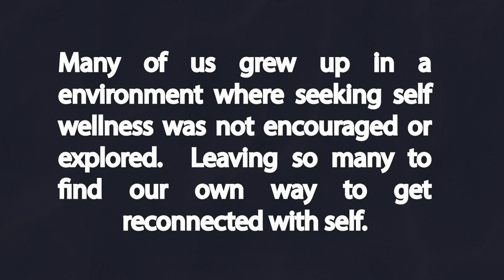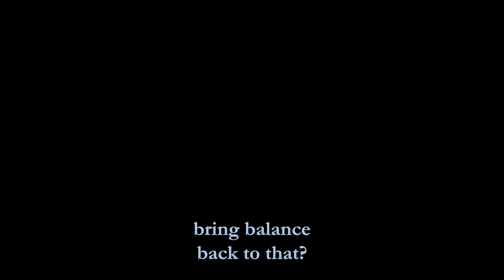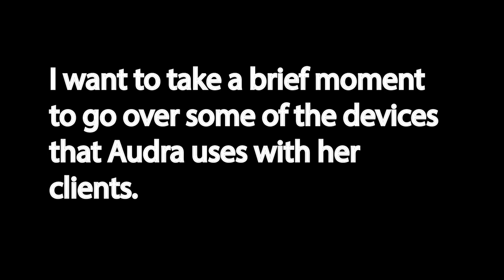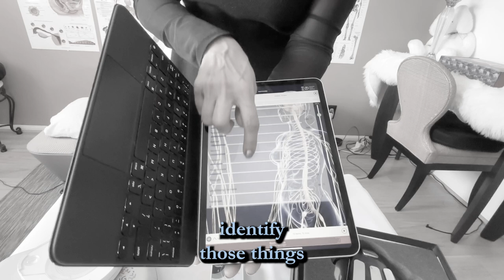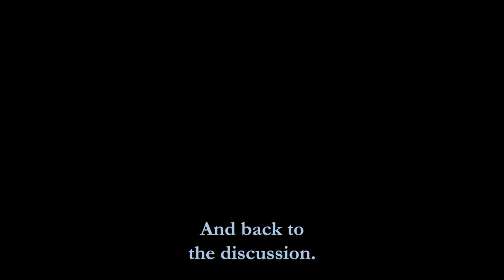Relieving Stress with Frequency Balancing. Deep dive with Audra Woodley of Authentically Holistic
Audra Kai Woodley is a Board-Certified Quantum Health Coach, Speaker, & Educator.

She combines quantum biofeedback technology devices to detect underlying imbalances in the body that may lead to and/or be the result of a prognostic disease.

As we age, the effects of adverse nutritional habits, behaviors, and epigenetic toxicities take a toll on our health resulting in physiological imbalances such as thinning of the hair, joint pain, brain fog, anxiety, stress, depression, and gut concerns.  Using a 3-prong strategy, Audra focuses on 1) Trauma Resolution, 2} Holistic Nutrition, and 3) Energetic Sustainment to guide the client towards elevated health and wellness, ultimately,

A Holistic Lifestyle Transformation!

V/r,

Audra Kai Woodley
Owner / Founder
Authentically Holistic, llc

00:00 - Intro Overview
01:23 - Audra's upbringing and workplace background.
10:01 - Introduction to Quantum University.
10:48 - Vibrational Therapies on the Human Body.
12:51 - Getting Grounded and Bed Sheets that can help.
16:31 - Biofeedback Devices
22:42 - Vibrational Devices that Audra is featuring.
37:45 - Remote Treatment Available.
40:27 - Merger of Western Medicine and Vibrational Therapy.

This the closed captions are auto-generated and has not been fully reviewed by human eyes.

KarmaHuBB, is an online learning resource to support the exploration of vibrational, alternative healing methods and the practitioners that offer them.

KarmaHuBB is a "HuB" for learning about a wide variety of Vibrational Wellness Modalities and topics including: Energy Medicine, Light, Sound, Electromagnetic Therapy, Shamanism, Metaphysics, Reiki, Cranial Sacral Therapy, Acupuncture, Integrative Medicine, Access Bars and any other non-traditional methods of healing, health and wellness.

Practitioners  share their stories, expertise and healing methods as well as the information to connect with them so you may experience their healing methods for yourself.

Our mission and hope is that KarmaHuBB will educate, enlighten, and provide clarity on topics that may sometimes be confusing when you first embark on your own journey.   To provide healing options that will offer hope when seeking healing/wellness.

It is an honor and privilege to provide a safe space for people to come together and explore this personal empowerment
                                                               -Loren Duffey-

All Music by Once Hush